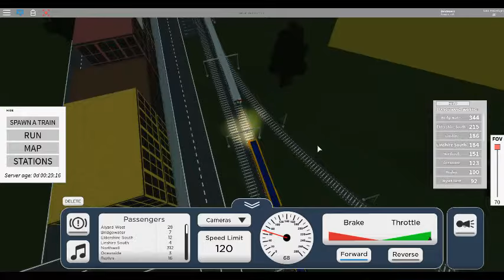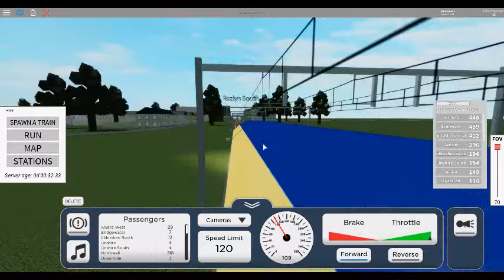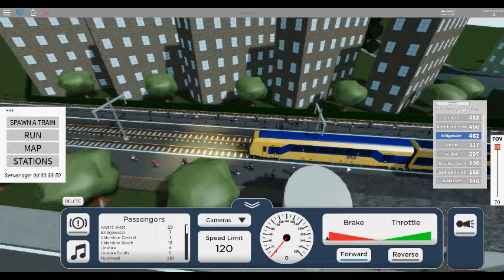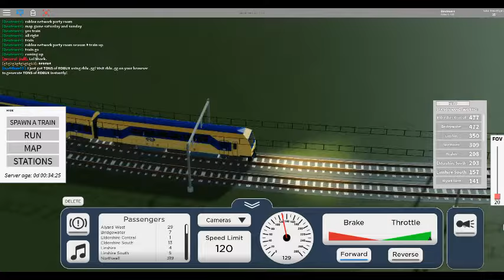Roblox Network Party Room Season 2 Episode 3 Part 4